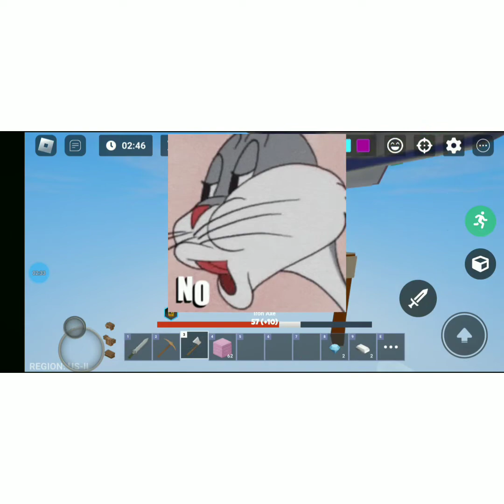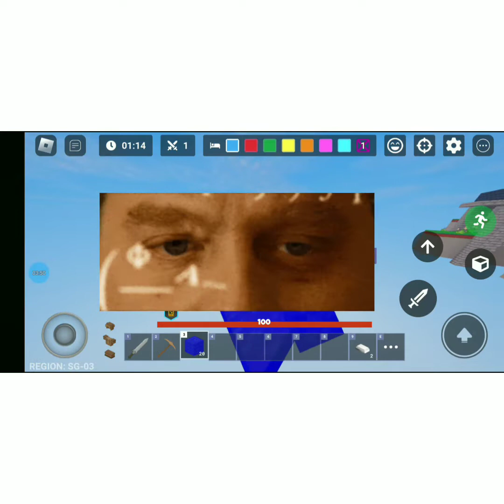Bedwars Gameplay 2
@Thefreshgamer i am copying him it is real hard to edit my goal is 100 subs